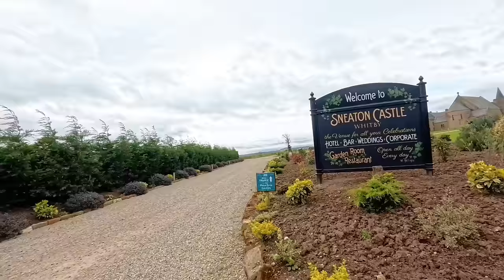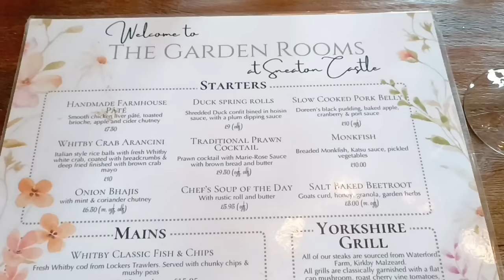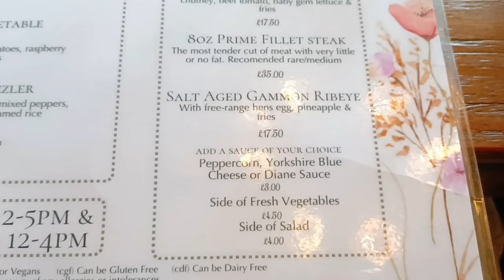OH YES! FISH & CHIPS AT SNEATON CASTLE WHITBY - PLUS A LOOK AROUND!